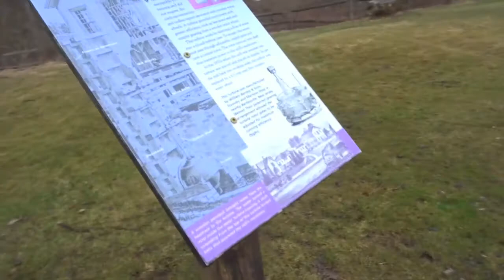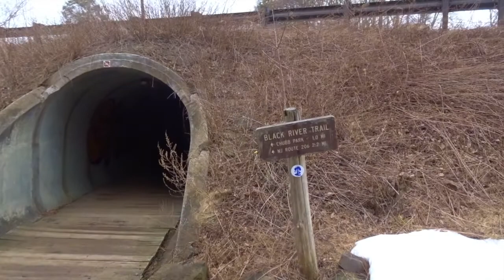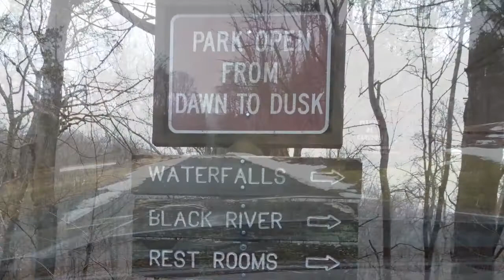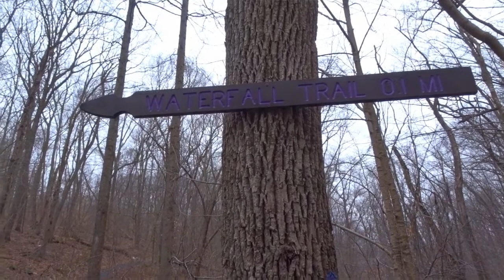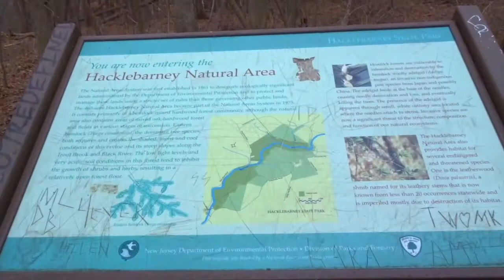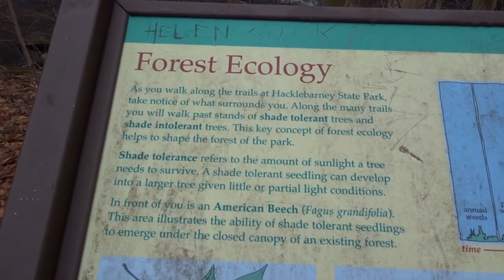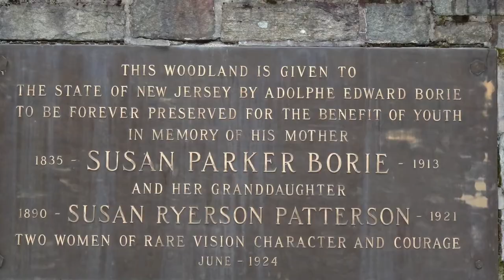Gristmill, Trails, Waterfalls & Old Ruins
Hacklebarney State Park is a beautiful park that  provides lots of trails, picnic areas, waterfalls, and fly fishing on the Black River. If you plan on visiting be aware that there are black bear in the area.
The old ruins and Cooper Gristmill is located in Chester, N.J.